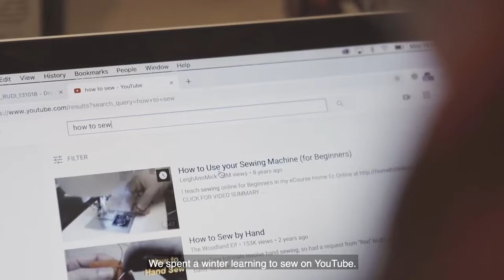Northern Playground | The Brand Story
When Jo Egil Tobiasson ventured into his mum’s basement with a sewing machine, a bottle of whisky and some YouTube tutorials loaded onto his laptop, it might have raised some eyebrows. This Norwegian brand have never done anything by the book, though, from launching their revolutionary Ziplongs base layers to their organic wool collection, and we’re stoked they’ve done things their way.